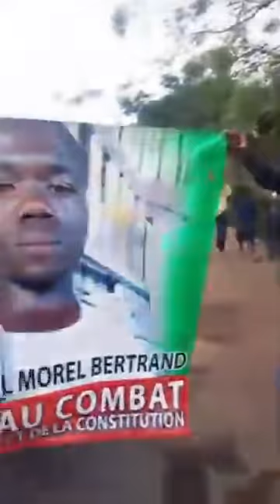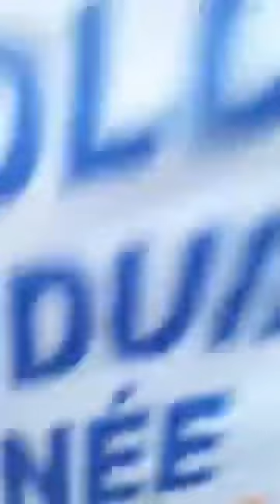UREGENT: Bonoua manifestation contre le troisième mandat